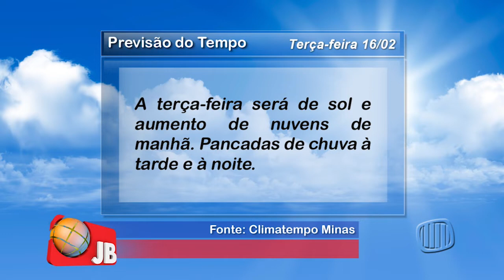TV Banqueta - Jornal Banqueta - Segunda-feira - 15/02/2021